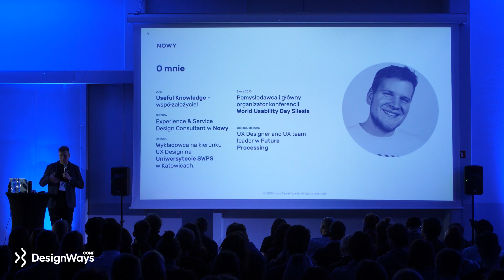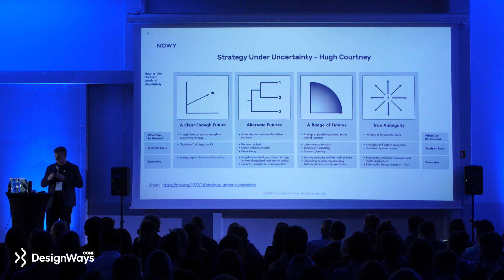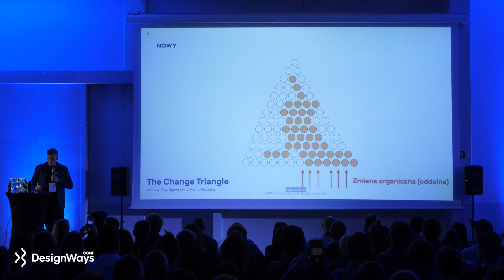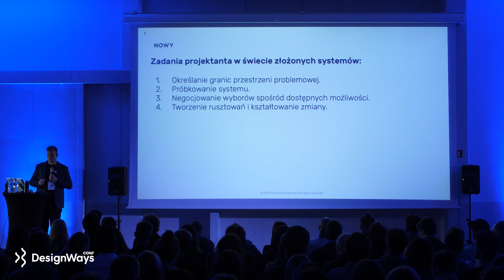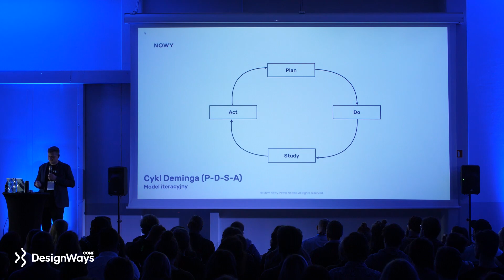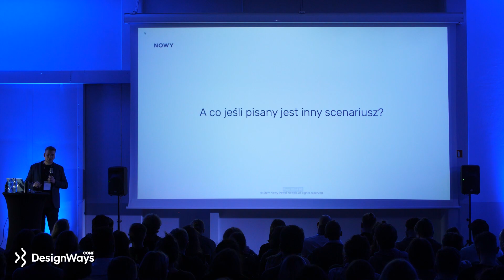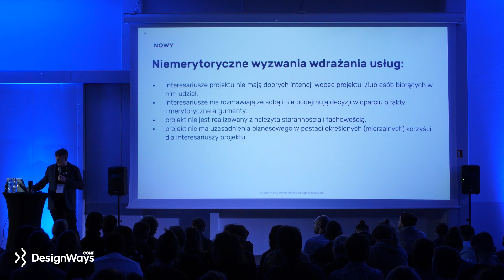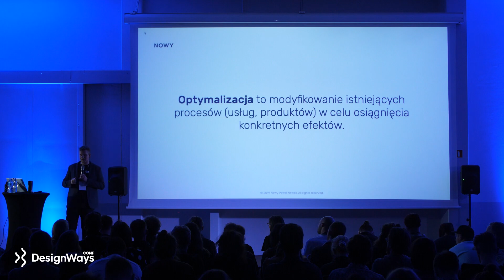Różne wymiary projektowania usług - P Nowak, NOWY | DesignWays Conf 2019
💡Bądź razem z nami i obejrzyj najlepsze prelekcje LIVE

Paweł Nowak - NOWY(nowy.me)
Z wykształcenia informatyk, od ponad 10 lat związany z branżą User Experience. Od ponad trzech lat prowadzi firmę badawczo-projektową pod marką NOWY. Przez 8 lat zdobywał doświadczenie pracując jako główny projektant UX oraz lider zespołu User Experience w Future Processing.
Realizuje projekty w Polsce i zagranicą. Prowadzi szkolenia z zakresu projektowania UX, complexity science oraz myślenia systemowego.
Wykłada na kierunku User Experience Design na Uniwersytet SWPS w Katowicach. Pomysłodawca i główny organizator międzynarodowej konferencji WUD Silesia oraz współzałożyciel szkoły Useful Knowledge.